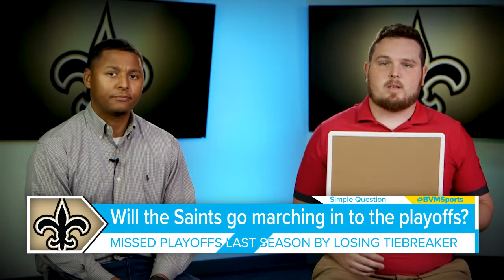New Orleans Saints -- a PLAYOFF TEAM?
After a promising start to last season, the New Orleans Saints fell by the wayside in large part due to an injury to starting Quarterback Jameis Winston. The Saints rebounded and still almost made the playoffs, losing on a tiebreaker to the Philadelphia Eagles. With a healthy Winston and some new additions like safety Tyrann Mathieu, can New Orleans go marching in to the playoffs this season?